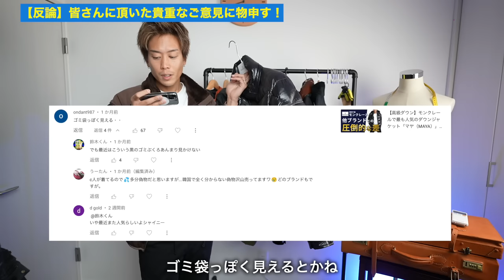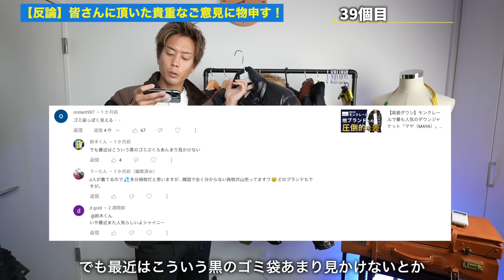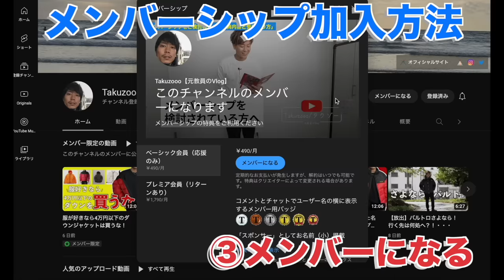【反論】皆さんに頂いた貴重なご意見に物申す！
○たくぞー
1989/06/16　奈良県出身
2014年公立学校の教員として勤務。
2018年うつ病発症。
2018年退職後YouTubeスタート。